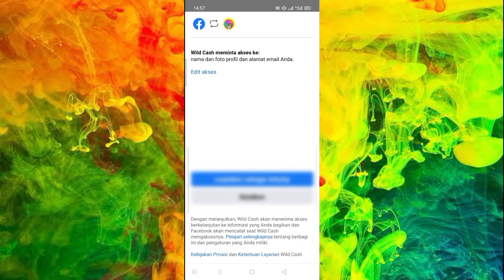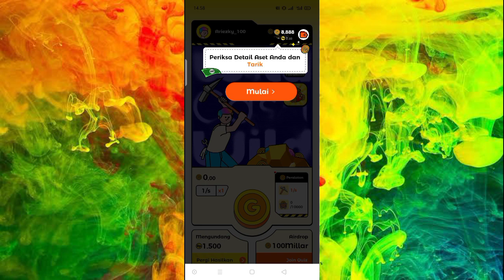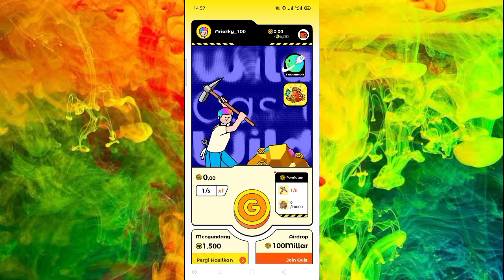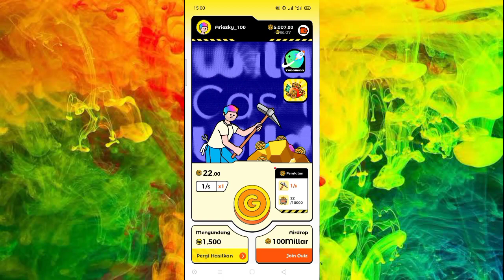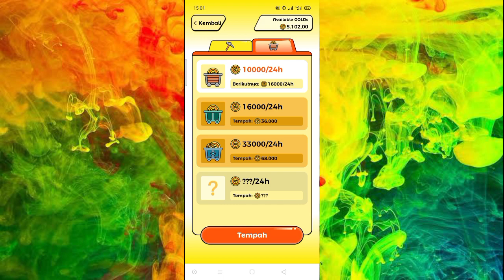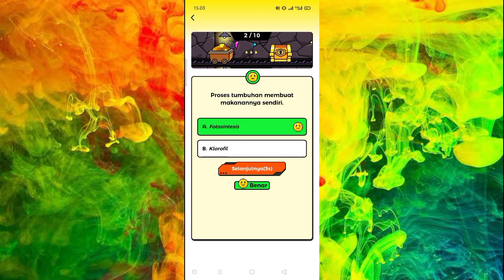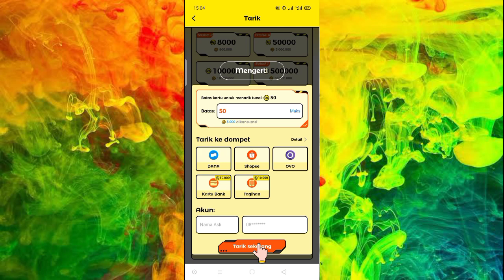WILD CASH, The simplest application, to make money!!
Thanks !!